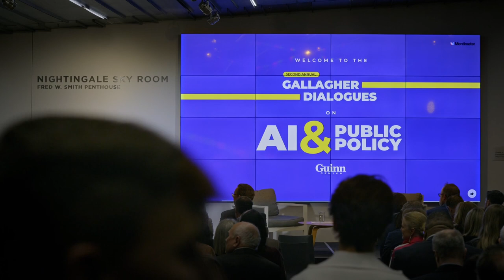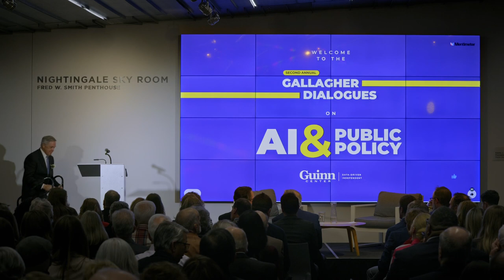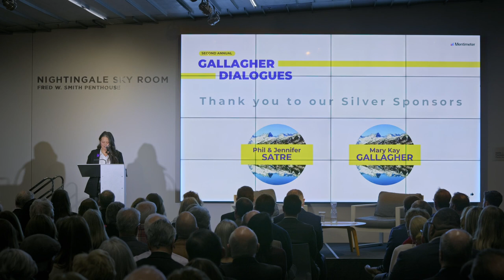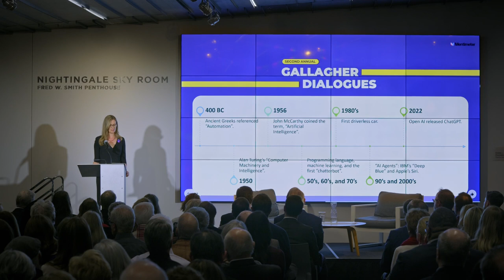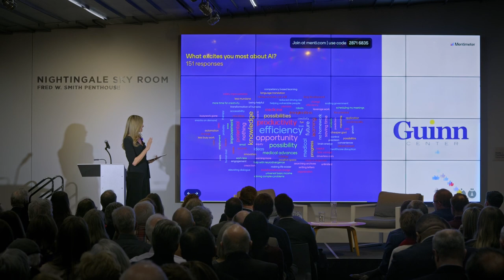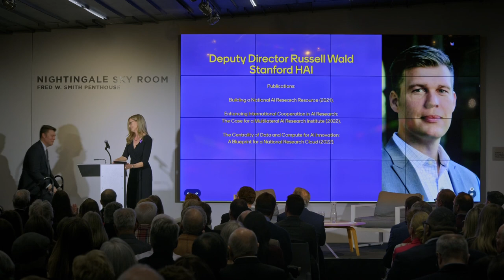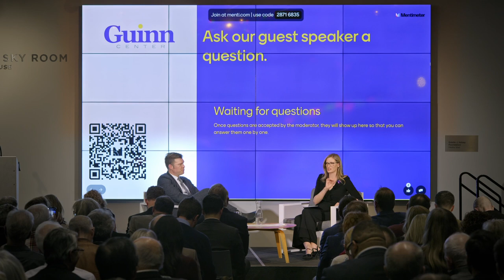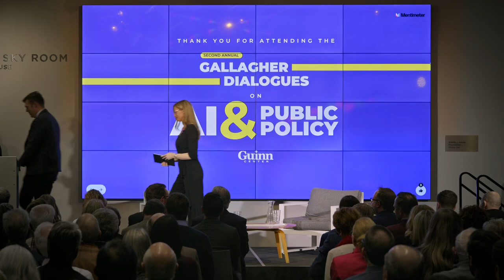2024 Gallagher Dialogues on AI and Public Policy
What unique challenges and opportunities does Nevada face as Artificial Intelligence becomes more common? Our 2024 Gallagher Dialogues event, held February 8 at the Nevada Museum of Art in Reno, Nevada, focused on the intersection of AI and public policy, featuring special guest Russell Wald, Deputy Director of the Stanford Institute for Human-Centered AI.

To learn more about the Guinn Center and its public policy research, visit Guinncenter.org.